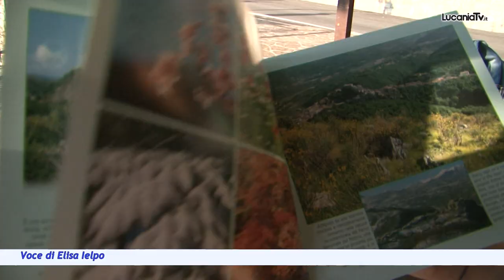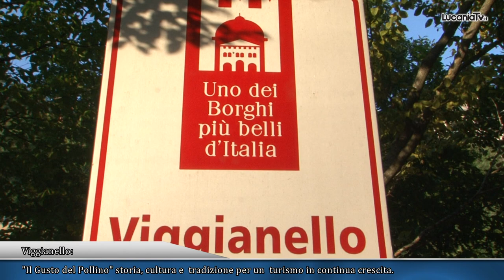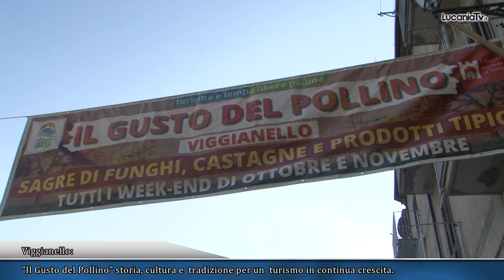Viggianello: Ottava edizione de "Il Gusto del Pollino", con tanti turisti anche da fuori regione